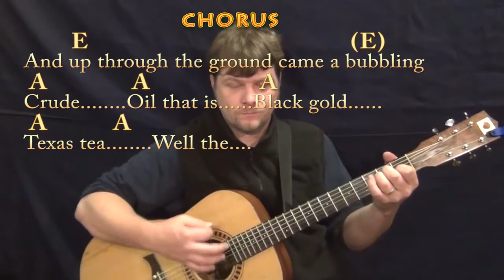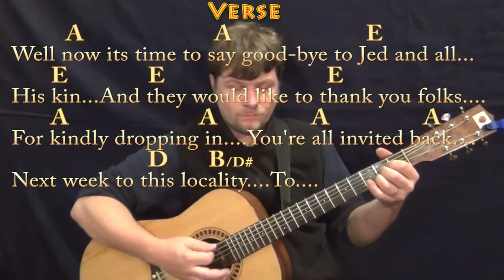The Ballad of Jed Clampett (TV Theme) Guitar Lesson Chord Chart in A with Chords/Lyrics